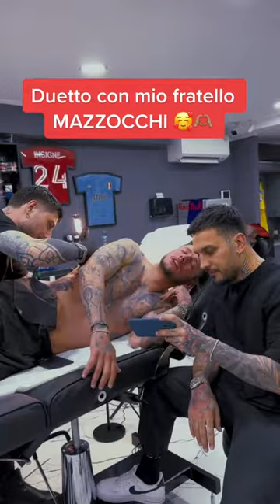Pasquale Mazzocchi ,nuovo giocatore del Napoli canta Nisciuno Maje di Anthony (Bravissimo)